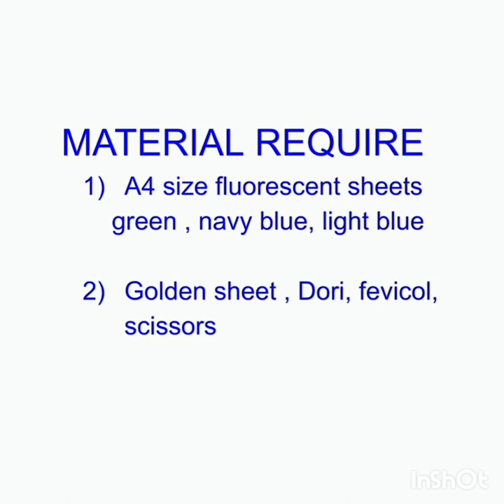DIWALI CRAFT | 3D HANGING FLOWERS | CLASS VIII